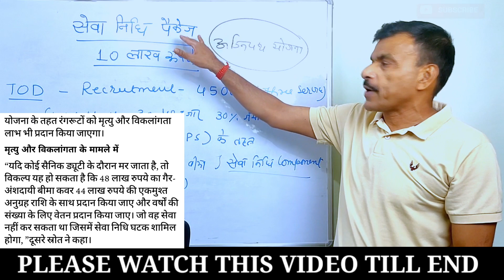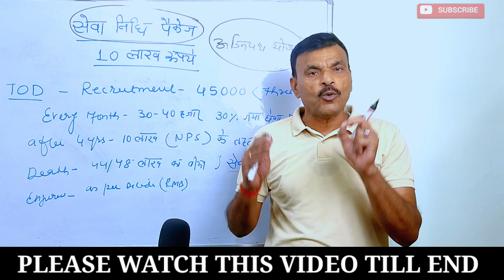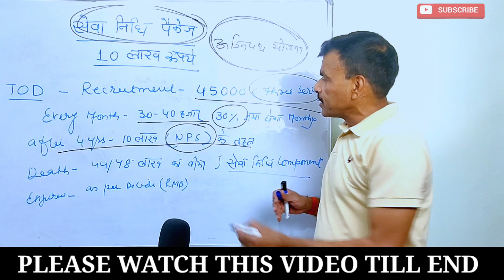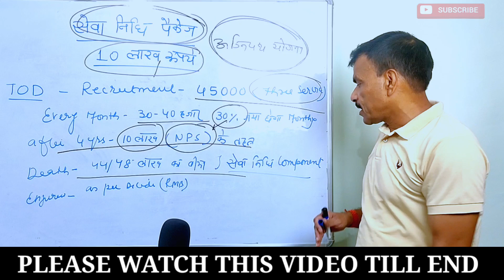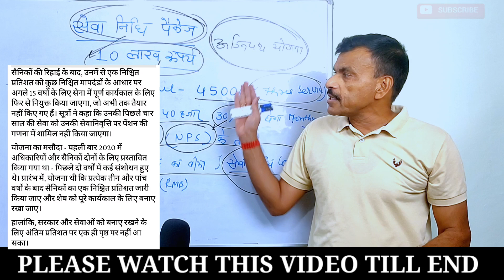सेना के जवानों को मिलेगी सेवा निधि पैकेज 10 लाख रुपए, नई योजना की शुरुआत,NPS SYSTEM लागू!!news